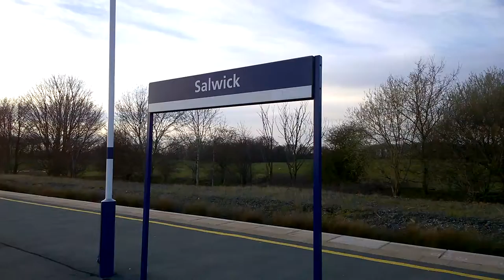Salwick Train Station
Train Service From Colne To Blackpool South Via Preston Calling At Salwick